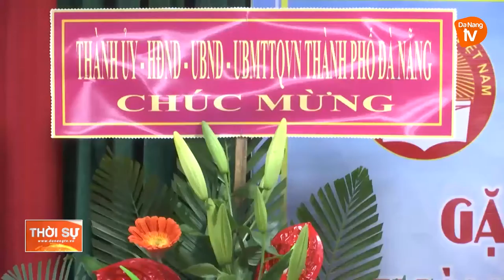TỌA ĐÀM “PHONG TRÀO HỌC TẬP SUỐT ĐỜI TRONG TRẠNG THÁI MỚI”